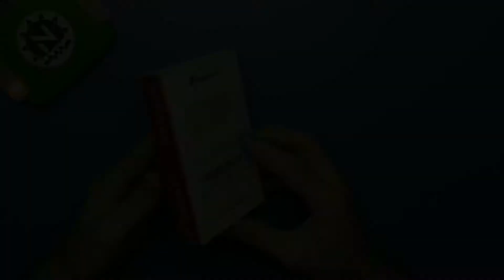Raspberry Pi Project | NoIR Camera V2 | 3D Print Project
Designed camera mount for RasPi NoIR V2 - see what I caught with this camera. Video features 3D printer in action, project assembly, and final demo.